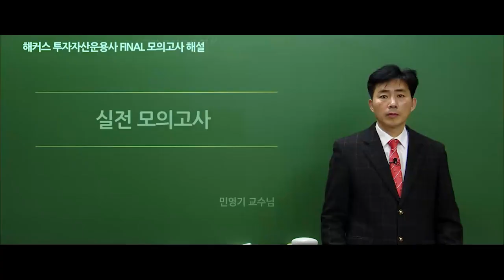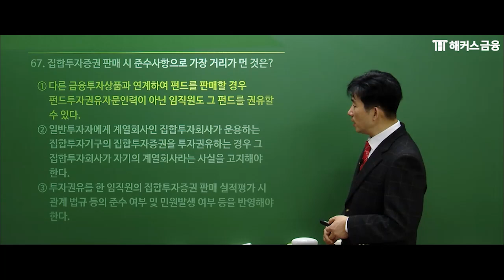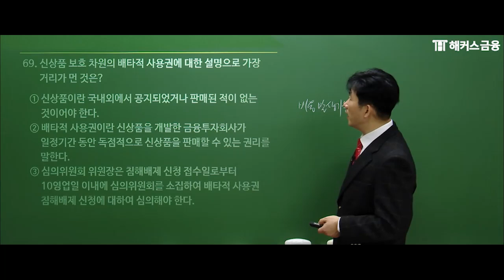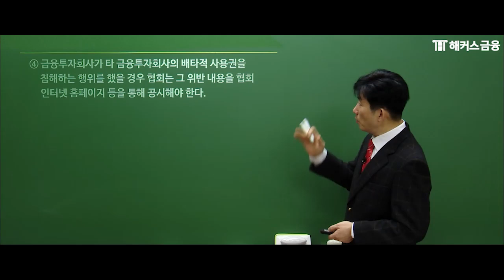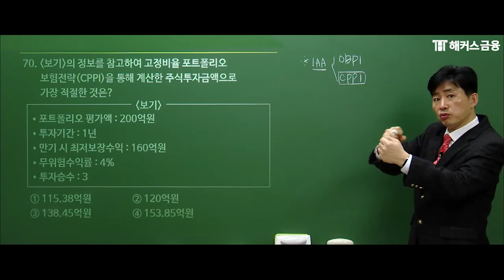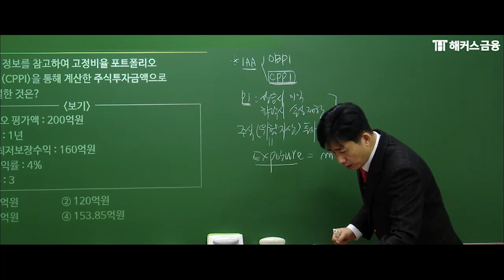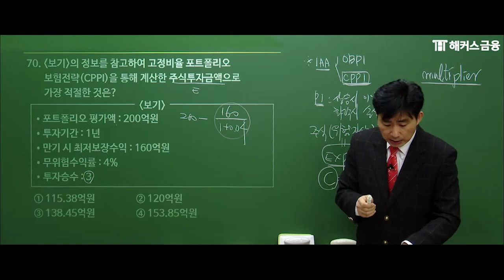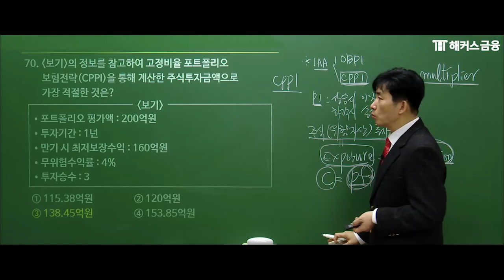투자자산운용사 최종 마무리 모의고사 해설 ⓛ | 해커스금융 민영기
✨ 투자자산운용사 시험 합격하면 수강료 300% 환급?!

시험 직전 최종 마무리는 이걸로!
해커스금융 민영기 선생님과 함께
Final 모의고사 풀고 합격하자! 👍👍